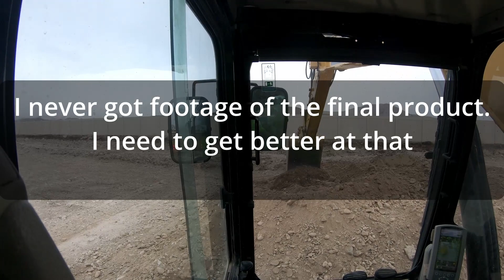Backyard work final video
Finishing up this project and i forgot to get the final video or pic